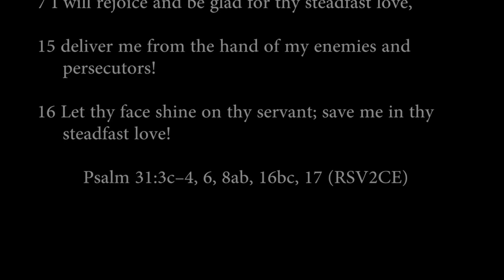Psalm 31:3c-4, 6, 8ab, 16b-17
Be a rock of refuge for me